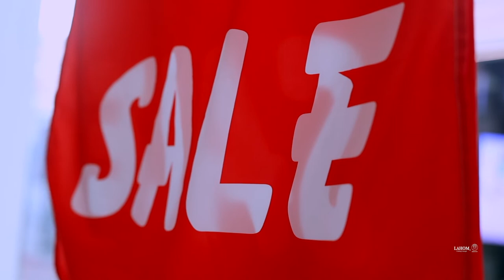LAHOM CLOTHING CONCEPTS MID-NOVEMBER SALE 2022